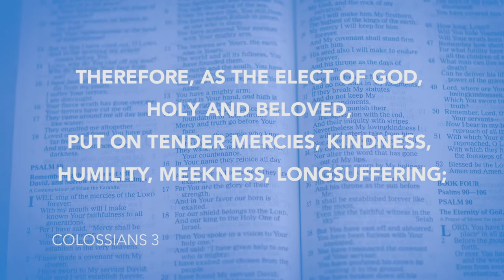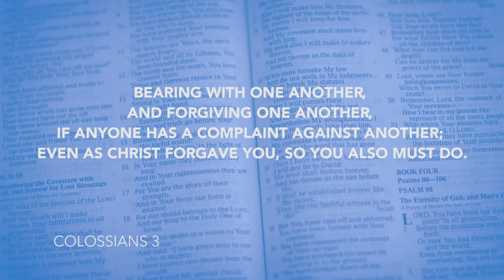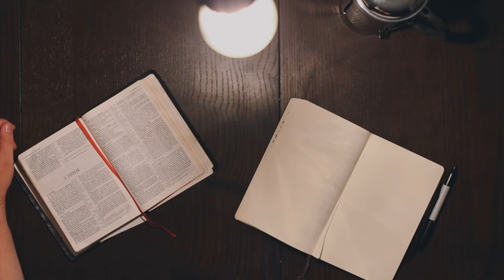Daily Devotion// Pastor Joe Prestridge // June 25, 2020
Our character, as followers of Christ, should reflect His.  What's that look like?  Tune in as Pastor Joe shares from Colossians chapter three in today's devotion.